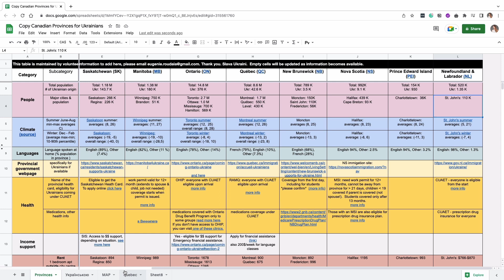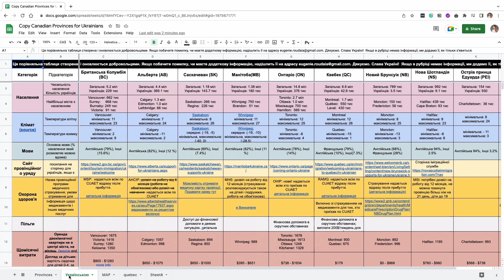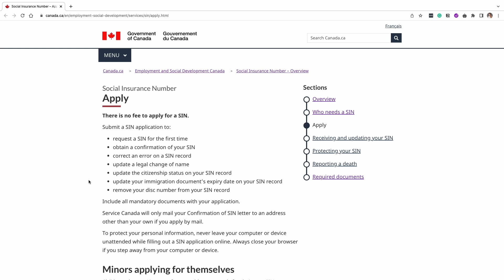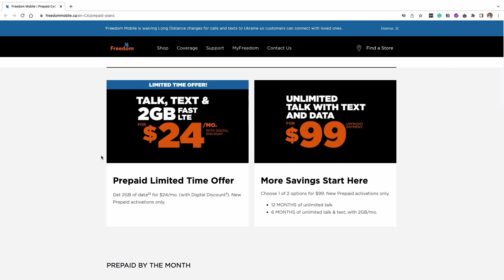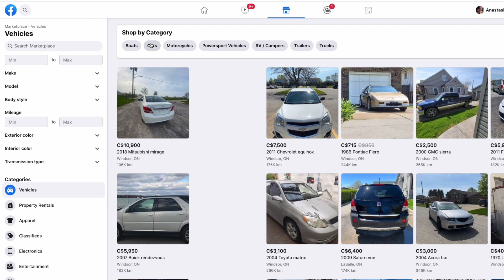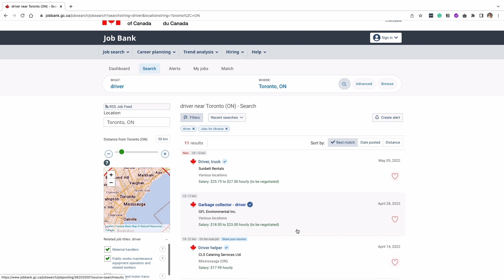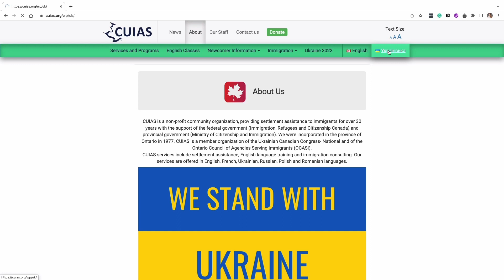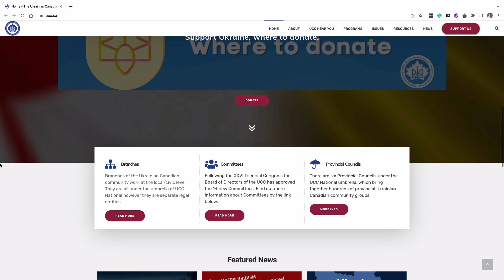Шаги до и после прибытия в Канаду. Что делать, чтобы упростить себе жизнь при иммиграции to Canada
Когда вы приезжаете в Канаду, на вас обрушивается масса проблем. В этом видео делюсь конкретными шагам что и как делать, чтобы вы быстрее прошли процесс интеграции в канадскую жизнь. Где и как искать работу, жилье, вещи. Где открыть счет в банке, как получить местные мобильный номер подешевле, зачем нужен SIN. Дельные советы для всех выезжающих в Канаду.

0:00 Что делать перед вылетом
1:01 Документы
2:40 Жилье
6:33 Прилет
11:22 Медицина
13:20 SIN
15:44 Банк
17:17 Мобильный номер
19:18 Транспорт
21:26 Работа
24:35 Курсы английского
27:15 Образование
27:56 Ресурсы

(если вы за пределами РФ)
Если в РФ, крипта
BTC: 37WjvtRgfb5Q74CguSP7K7FUUmGBCQE2Qj
ETH: 0xE16C9493abcBeF33cB33E7E52Ad2A3538621dD3d

📌 Получить платную консультацию от меня по вопросу фриланса/английского/путешествий и жизни в других странах